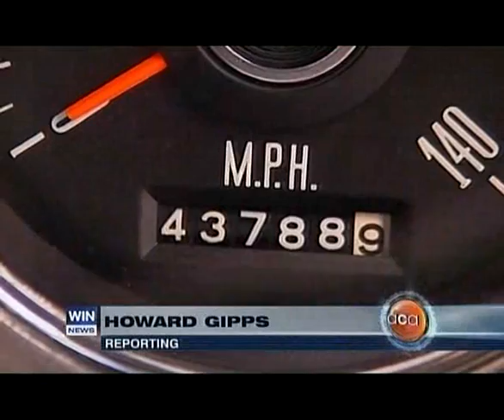$1,000,000 XY GTHO Phase 3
$1,000,000 1971 Ford XY Falcon GTHO Phase 3 currently owned by Paul Carthew who also owns one of the four XA GTHO Phase 4 race prototypes. Is this the best original unrestored PH3 in the world?